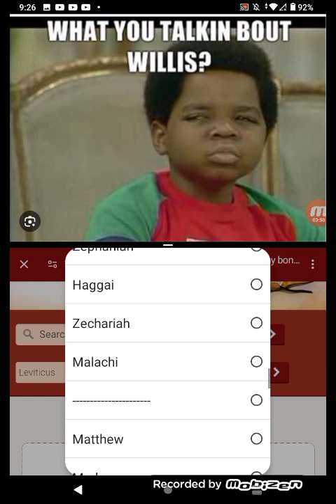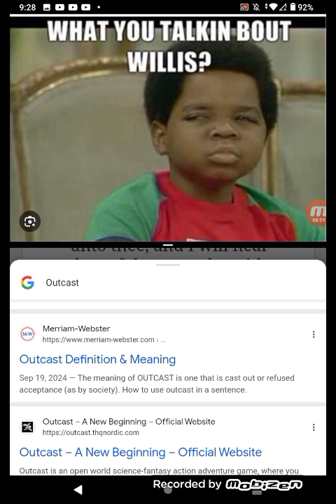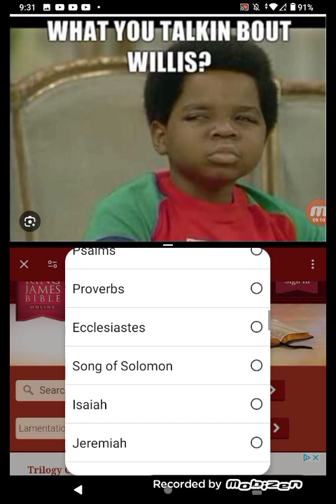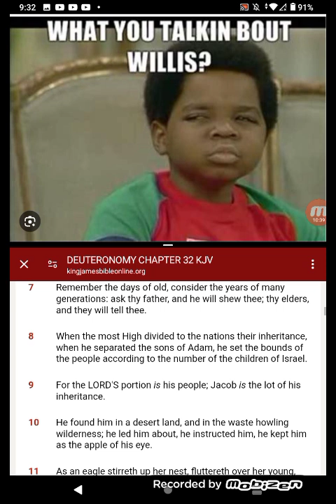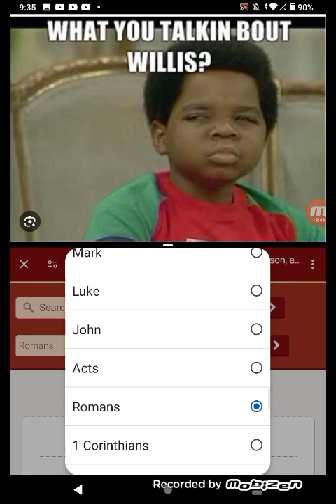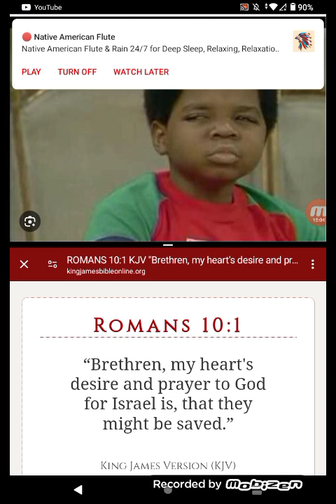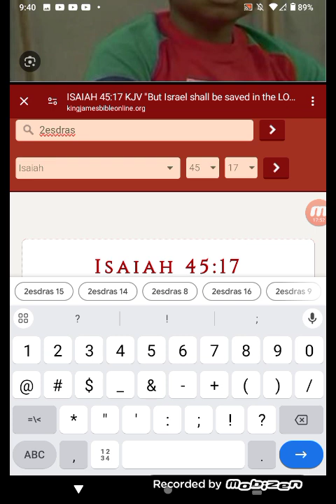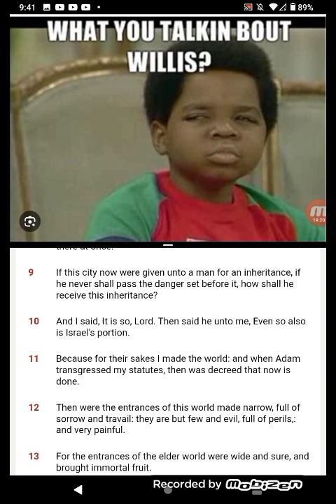RE. WE WOULD LOVE TO SEE THE SCRIPTURE IN GENESIS STATING THAT SALVATION IS FOR ALL NATIONS.